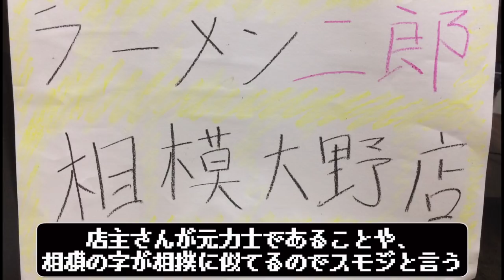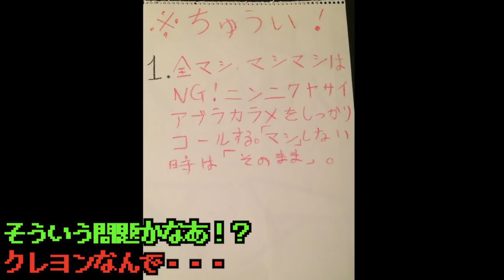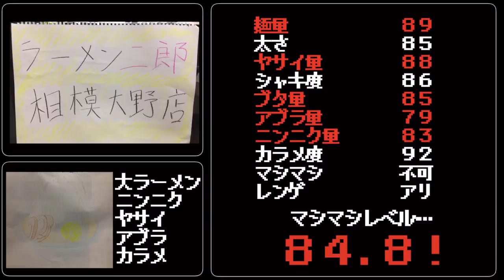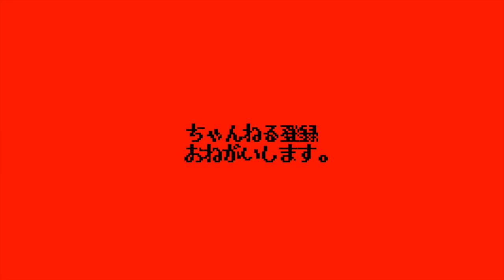【ラーメン二郎相模大野店】大ラーメンニンニクヤサイアブラカラメ【スモジ】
🚃交通手段🚃
相模大野駅から、徒歩8分
相模大野駅から522m

⏰営業時間⏰
[火～金]
10:30～14:00
17:30～21:00

[土・第2、4日曜日]
11:00～15:00
日曜営業

🛌定休日🛌
月曜日・第1、3、5日曜日（臨時休業などはブログ参照）

２度目の訪問
店内には「動画撮影一切禁止。」
と有った為、写真を動画にする許可を頂こうと思いお声掛けしたのですがこれもナシとなってしまいました。。。

兎にも角にも、スモジは美味い！！！！！！！
一心不乱にそこを伝えたい。
どうしても伝えたい。

〜BGMの出典〜
オープニング
『8-bit Title』